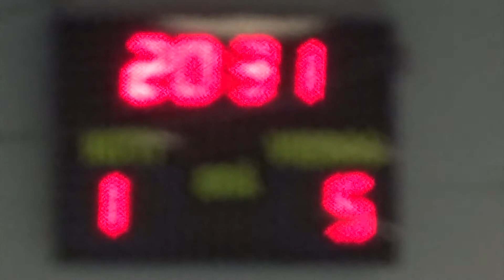FC CSC - MLHF @ Futsal Copa Helsinki 2016